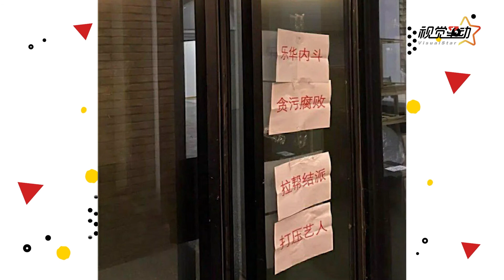乐华娱乐回应被泼红漆：强烈谴责此行为 已报警